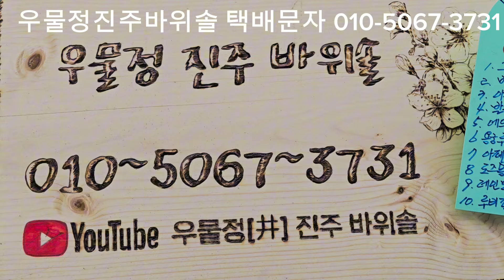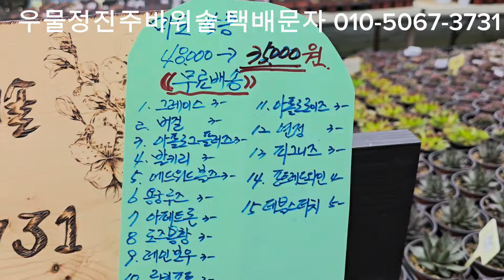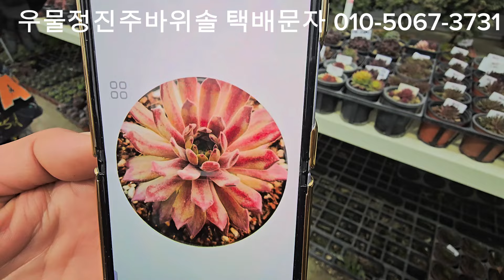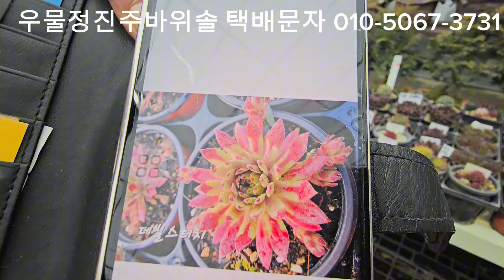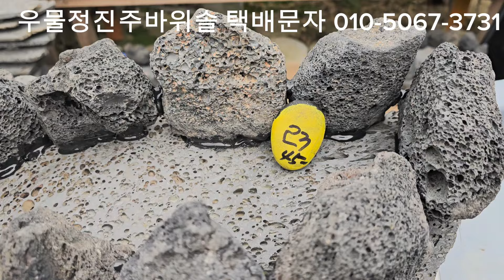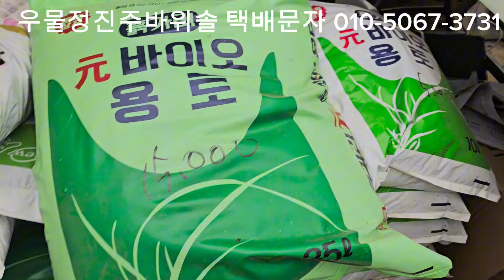바위솔 세트 주문시 무료택배 수입 부석돌화분 석판돌장식화분 우물정진주바위솔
우물정진주바위솔 택배문자
경기도 화성시 마도면 청원로 283-9 경동택배옆